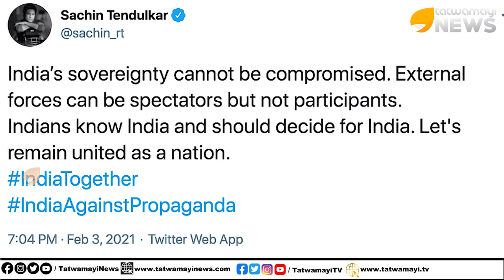ബാറ്റ് കൊണ്ട് ബോളിലടിയ്ക്കുന്ന സച്ചിന് എന്ത് വിവരമാണുള്ളത്? | SACHIN TENDULKAR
ബാറ്റ് കൊണ്ട് ബോളിലടിയ്ക്കുന്ന സച്ചിന് എന്ത് വിവരമാണുള്ളത്? കമ്മികളുടെ പുതിയ ക്യാപ്സ്യൂൾ | SACHIN TENDULKAR